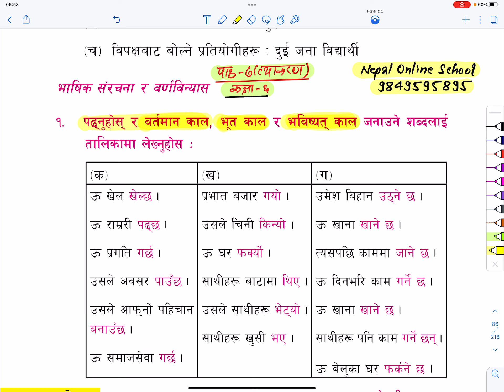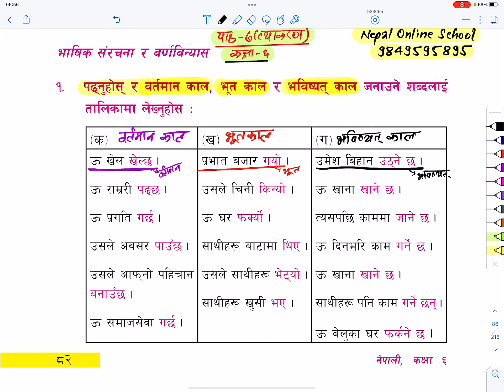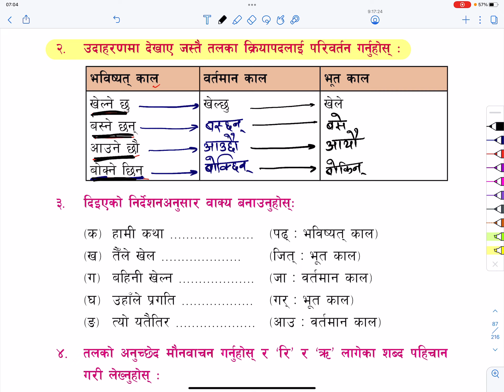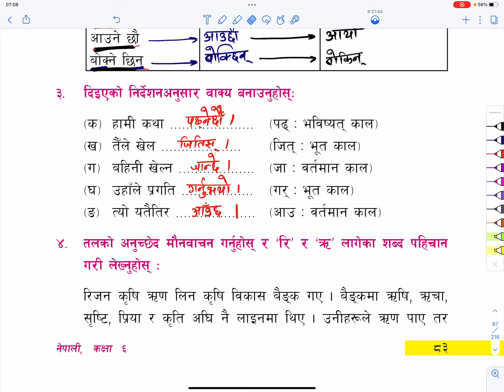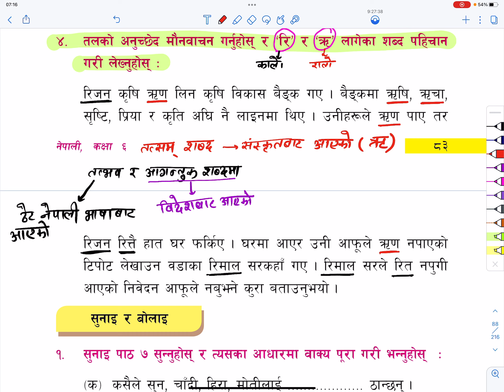Class 6 || Nepali || Grammar || पाठ ७ || कक्षा ६ || व्याकरण